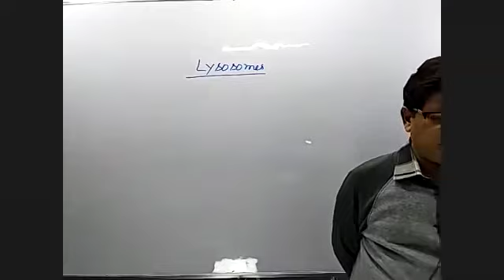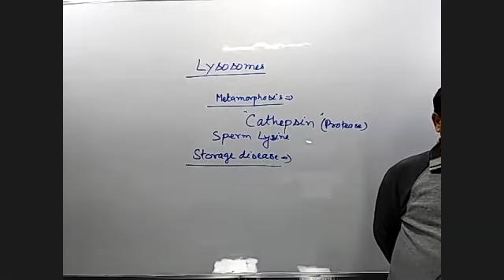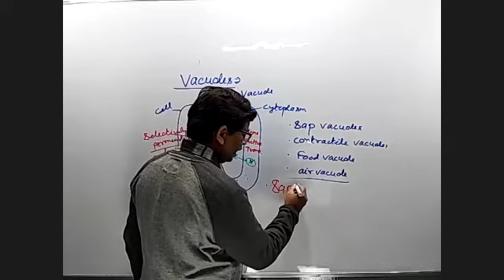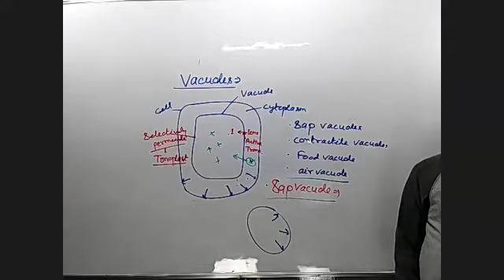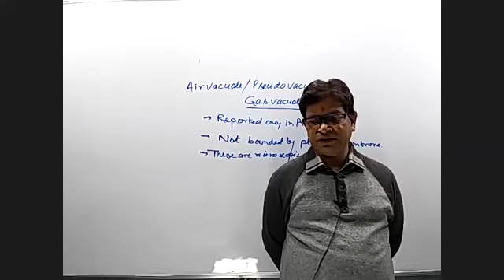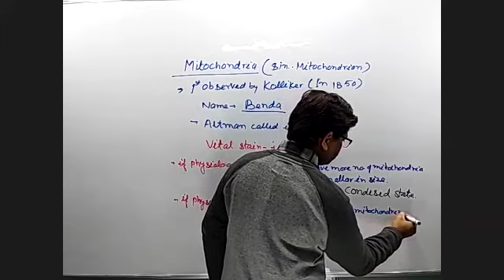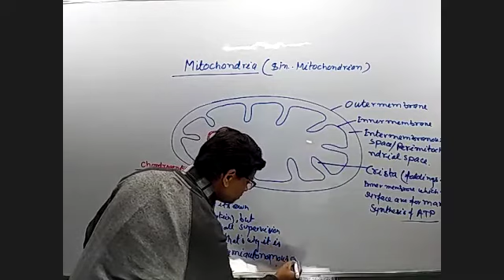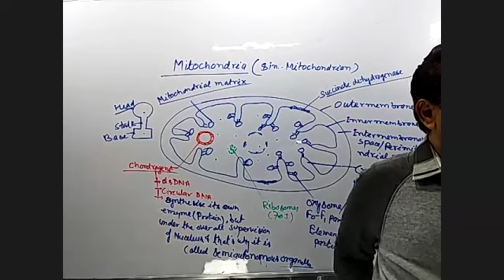Cell; The Unit Of Life Lec-7 (11Th) Dng Sir